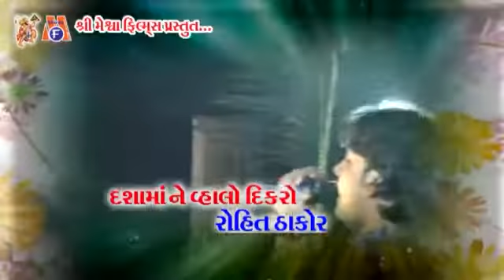નાંદેજ વાળા દસમા ની આરતી રોહિત ઠાકોર મિત્તલ ઠાકોર